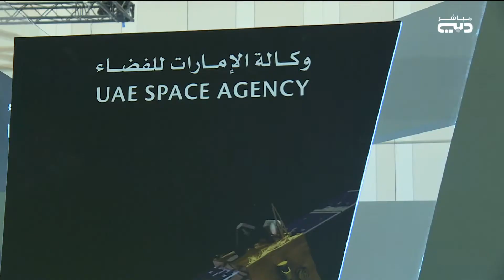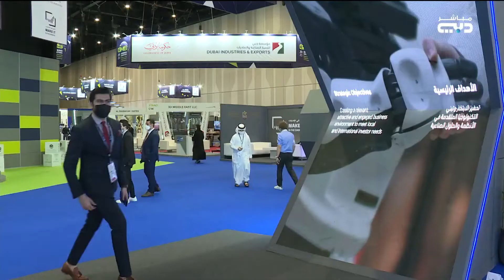أخبار الإمارات | وزارة الصناعة والتكنولوجيا المتقدمة تطلق مبادرة "اصنع في الإمارات"